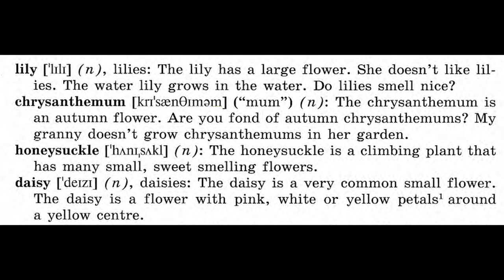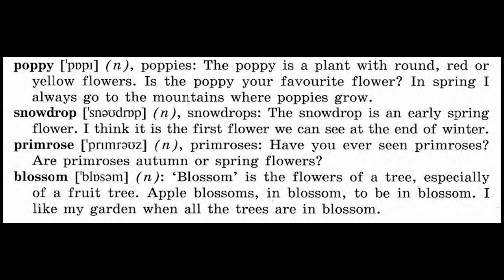УЧЕБНИК 5 КЛАСС ВЕРЕЩАГИНА АФАНАСЬЕВА LESSON 9 (НОВЫЕ СЛОВА-2)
В этом видео мы разбираем новые слова к 9 уроку (2 часть) The World Around Us учебника за 5 класс Верещагиной и Афанасьевой.

Как учить слова на английском - слушать и повторять.
Названия цветов на английском